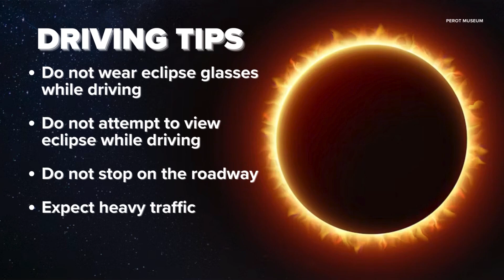Solar eclipse 2024: Downtown Dallas traffic closures + driving tips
Here's what to know if you'll be on the road during Monday's eclipse.